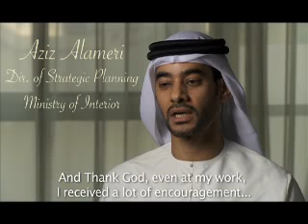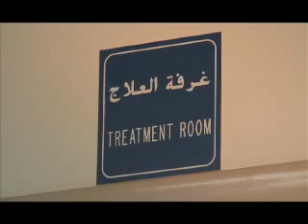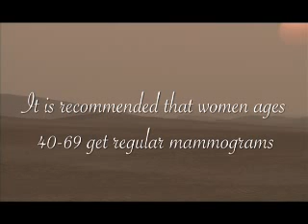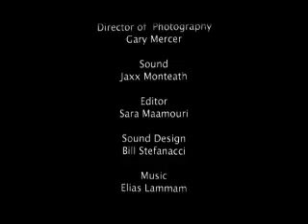Healing & Hope - Part 2